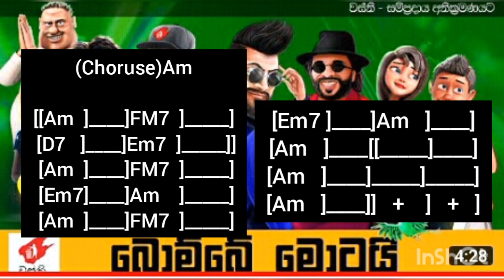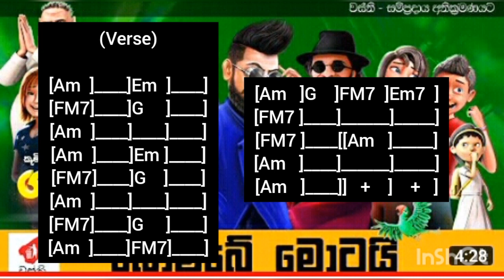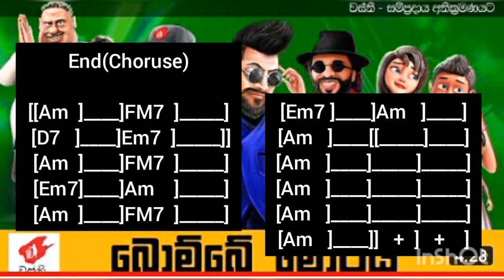Bombe Motai song(chords කෝඩ්ස්)Edith by Harsha madhuwansha music